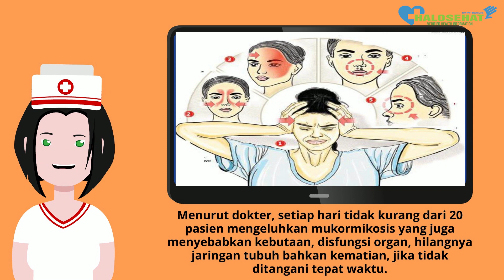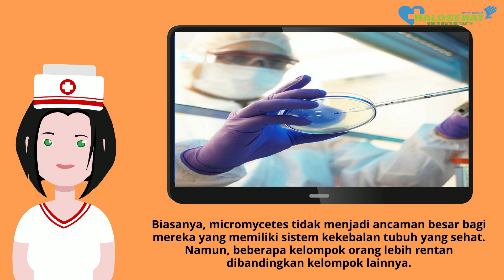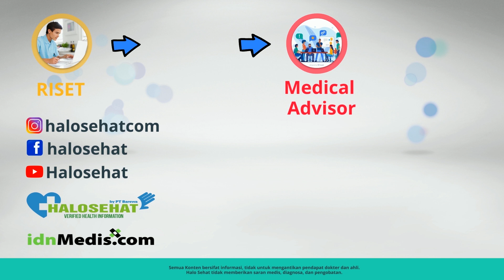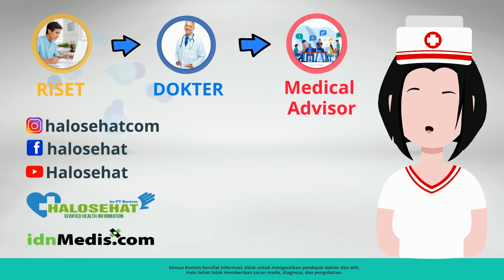Penyakit Ini Menyebabkan Kebutaan pada Pasien Covid-19 di India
Muncul masalah baru di India yang saat ini sedang berusaha melawan tsunami Covid-19. Komplikasi mucormycosis ditemukan pada beberapa pasien Covid-19. Apa sebenarnya penyebab penyakit ini? Apakah pasien bisa bertahan hidup?